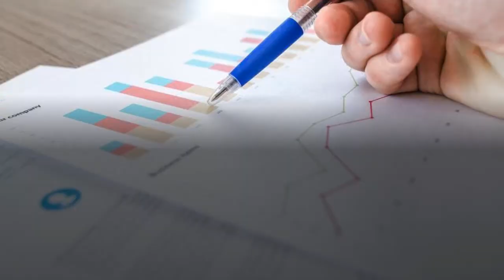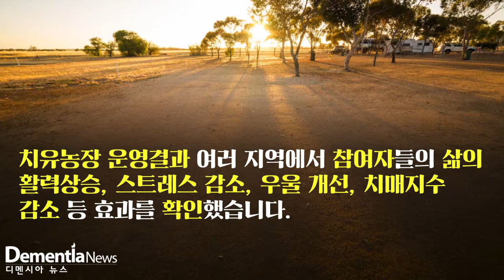[디멘시아뉴스] 경기도 치유농장 운영 결과 발표만족도 95.8% 달성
치유농장 확대를 위한 경기도의 사업이 우수한 성과를 보임에 따라 지속적인 확대가 추진됩니다.